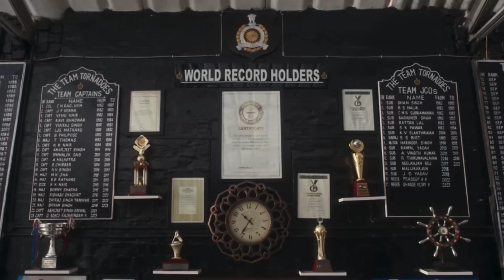bulletmerijaan ! 50:50 The Royal Enfield Bullet350 Vs Signal Marsh Grey🔥🔥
I made this cinematic video in response to Royal Enfield Bullet350 video.
Royal Enfield released bulletmerijaan video for The Royal Enfield Bullet350 model and I Have old Classic350 Signal Edition .
Now you can see this video and compare which one is your favorite 🤩🤩🤩🤩🤩.

Copyright

Under section 107 of the Copyright Act 1976 Allowance is made for, fair use, for purposes such as criticism , news reporting , teaching, scholarship and research, fair use is permitted by Copyright statute that might otherwise be infringing , Non Profit, educational or personal use tips that balance in favour of fair use.